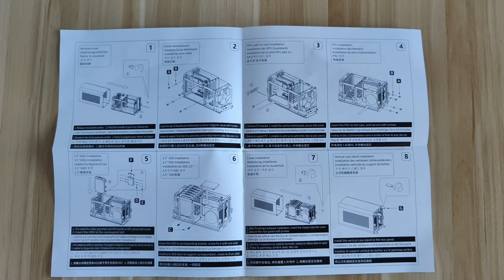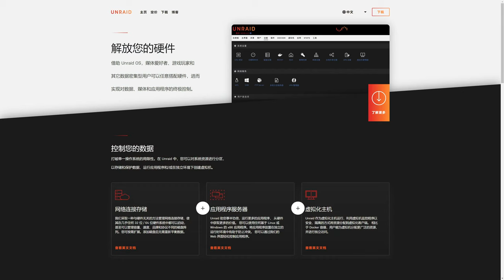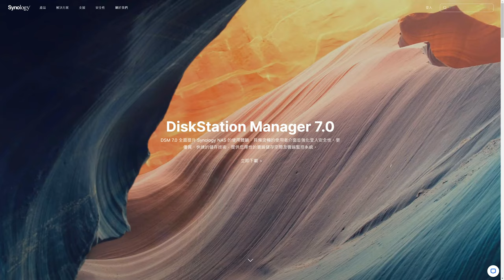「喬思伯」隆重介紹 - 旗下首款5盤位NAS機箱 | JONSBO N1 ITX CASE